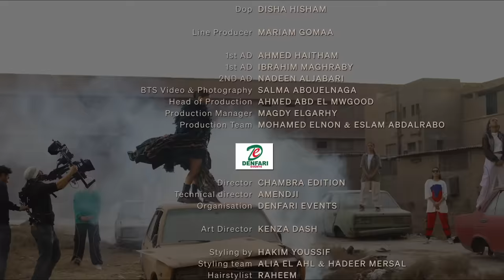EMEL feat Ami Yerewolo - NAR (Official video)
Yotanka Records & Film DNA Presents

⚡️See EMEL live in Paris at Centquatre on November 13th 🔥 Tickets
⚡️See EMEL at SummerStage in Central Park NYC on July 24th 🌹 - Free Event -

Emel Mathlouthi - Nar

Directed By: Ines Saidi

Music & lyrics: Emel
Lyrics rap part: Ami Yerewolo
Produced by: Emel + Hannah V + Lyzza
Mixed by: Yang Tan
Mastered by: Heba Kadry

Executive Producers: Dina Abdelraheem + Nour Abdelraheem
Special appearance: for the star Dalia Shawky

Special Thanks for the support:
François Boncompain
Jazia Mathlouthi
Mohamed Zayan

Dop: Disha Hisham
Line Producer: Mariam Gomaa
Focus Puller: Ahmed Haitham
1st AD: Ibrahim Maghraby
2nd AD: Nadeen Aljabari
BTS Video & Photography: Salma Abouelnaga
Production Manager: Magdy Elgarhy
Production Team: Mohamed Elnon & Eslam AbdAlrabo

Ami Yerewolo's Part
Director: Chambra Edition Plus
Technical director: Amendji
Organisation: Denfari Events
Art Director: Kenza Dash
Styling: Hakim Youssif
Styling team: Alia El Ahl & Hadeer Mersal
Hairstylist: Raheem
Makeup: Sara Adel

Special Thanks To Kojak Studio And Almah

Dalia Shakwy
Custom-made dress: Christina Leon
Makeup Artist: Sandra William

The ACT
Choreography Director: May Adam
The ACT choreographer: Sabrina Abisai
Project Manager: Ahmed Mekaway
Dancers: Nadeen Mohamed + Sabrina Abisai + Lojain Wael + Darine Wael + Maria Vekshina + Nada Roushy

Film DNA Office Manager: Moustafa El Lebey
Clapper: Youssif Khartosh

Samurai for Photography Equipment Rental: Eslam Mohsen
Camera Supervisor: Ahmed Sameeh
Camera Team: Youssif Mohamed Hazem Yasser
Video Assist: Ahmed Mahmoud Mahmoud Mohamed
Gaffer: Emad Saif
Lights Team: Tarek Adry Ahmed Bayada Teha Ismail Elian
Smoke Gun: Hani Elmaghraby Gamal Elmaghraby Mahmoud Elmaghraby
Media Car: Hani Hemaia Mohsen Hanfi Ahmed Salah Ahmed Mahmoud
Helal Travel: Helal Rezk Abd Elmegeed Rezk Hani Gamal Ahmed Saaed

Buffet Or Service's: Mohamed Beso + Ahmed Faiz + Ahmed Nagm + Gamal Abo Donia + Elsheikh Abd Elrahman + Mahmoud Eltonsi

Cult Post Production
Editor: Hossam Helmy
Colorist: Buddist
Post Producer: Hazem Helmy